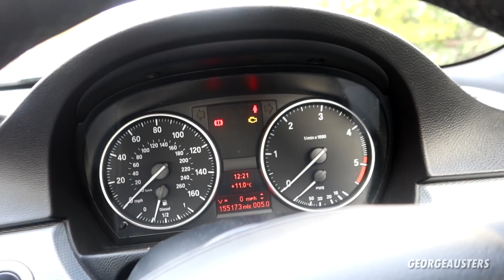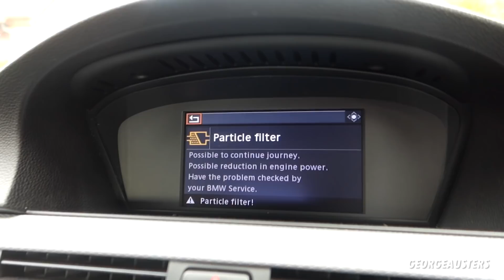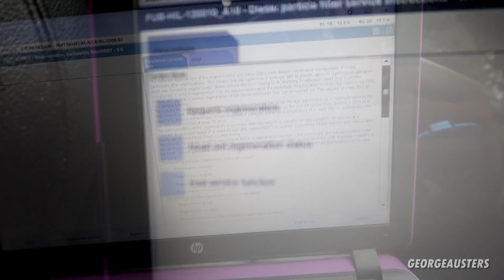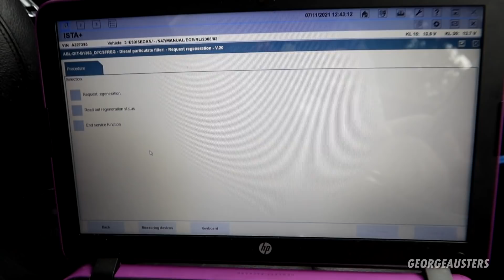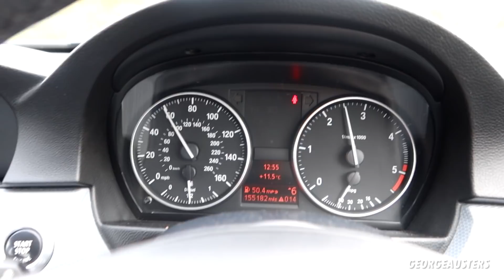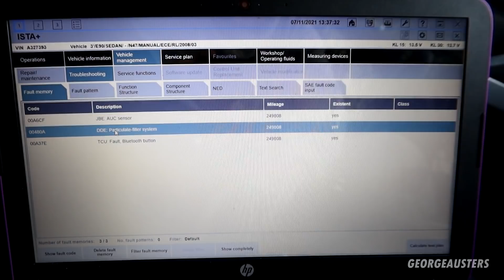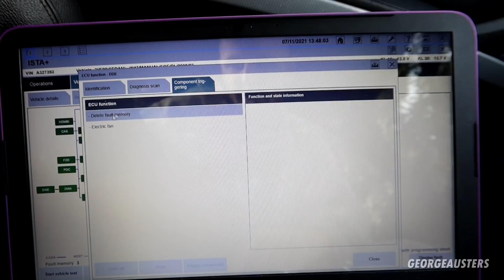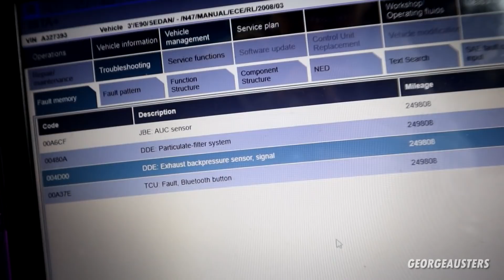SHOULD YOU REMOVE A DPF FROM YOUR DIESEL?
If You Own a Diesel, You Need To Remove Your DPF Now!

Sealey Cordless Ratchet Kit
Small Dewalt Impact Wrench
Big Dewalt Impact Wrench
Dewalt 5ah Battery
Dewalt Battery Charger
Sealey Impact Socket Set
Torx Socket Set
Female Torx Socket Set
Torque Wrench
Oil Drain Pan
Rhino Ramps
ISTA D / BMW Coding Kit